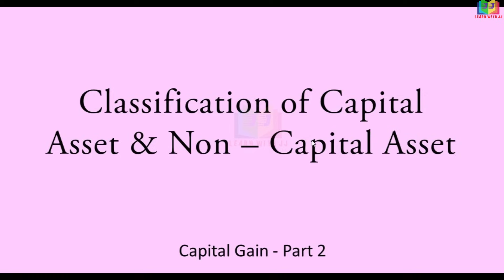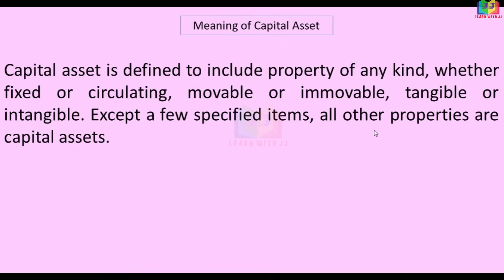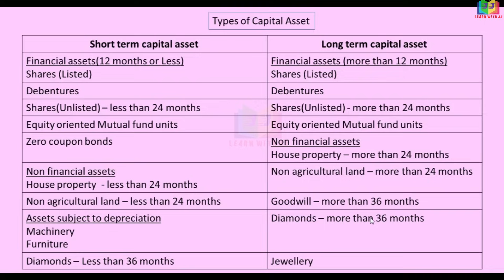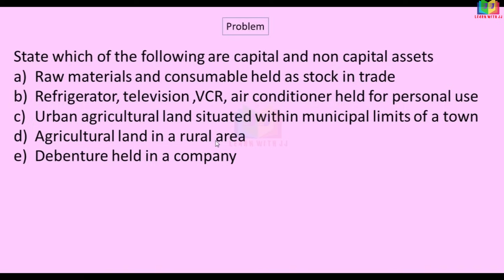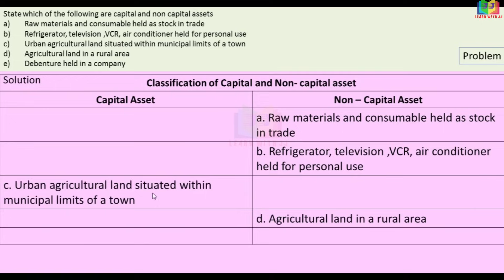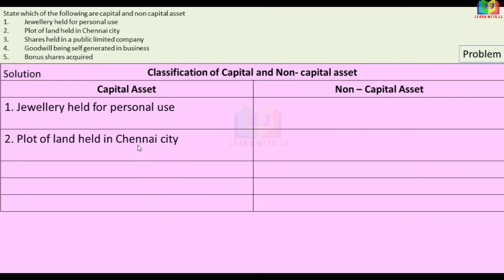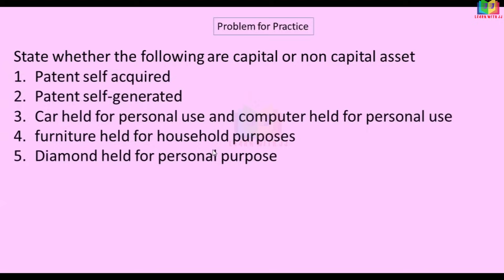Capital Gain Part 2 in Tamil | What are Capital and Non Capital Asset| Examples of Capital Assets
Capital Gain Part 2 in Tamil
 Classification of Capital and Non Capital Asset
What are Capital and Non Capital Asset
Examples of Capital assets
Examples of non capital asset
Follow us in Instagram